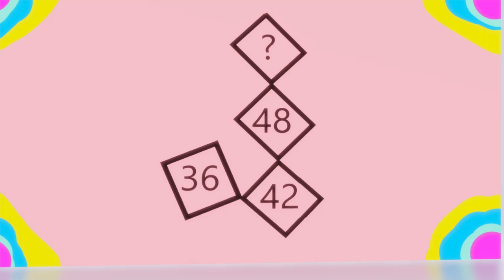Children's arithmetic 🌈 Muth puzzle